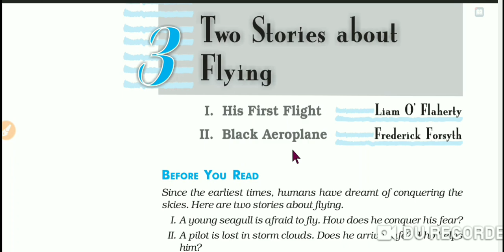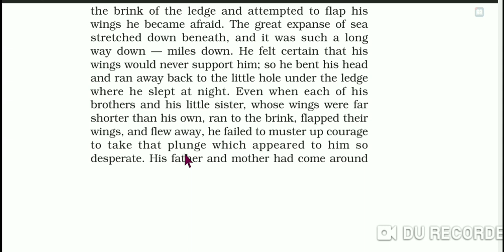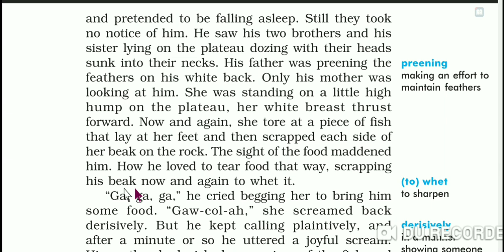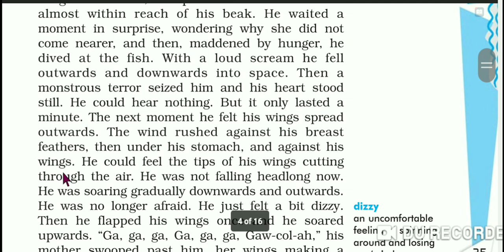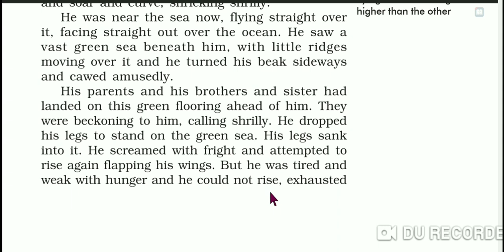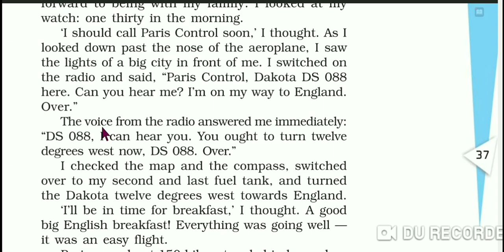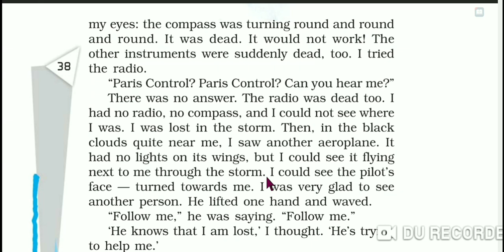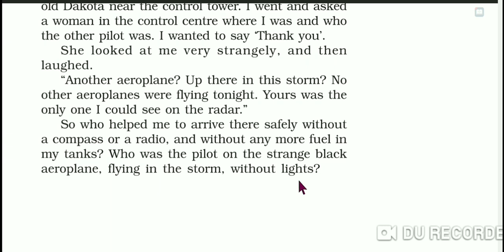Two stories about flying | class 10th | His first flight | The aeroplane | paradise classes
Welcome you all on your YouTube channel paradise classes so dear friends in this video we are going to read our chapter 3 of class 10th. Two stories about flying tells us about the two stories in which we find a seagull who Afraid to fly and think that his wings will not support him. His parents, brothers and sister encourage him to fly. And finally he takes His first flight.
The second story is about a pilot who is going from France to london to spend his holidays with his family and dreaming of having English breakfast. Suddenly he finds himself in the black stormy clouds. A black aeroplane helps him to get out from the stormy clouds. He tries to find out The black aeroplane to thanks him but failed to understand that strange pilot.

1. Two stories about flying class 10th
2. His first flight in hindi
3. The black aeroplane in hindi
4. his first flight in hindi
5. the black aeroplane in hindi

You will find the solution of every chapter here. Thanks a lot dear friends for your support.